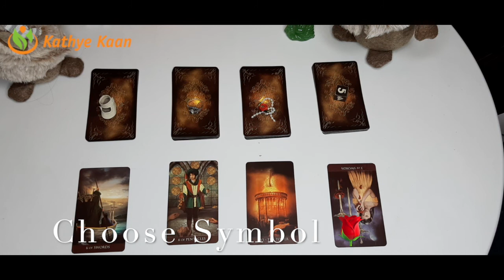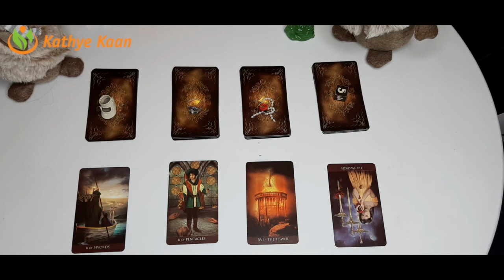SCORPIO Abundance ~ Money ~ Prosperity Capricorn Season December 22 January 19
SYMBOL Abundance ~ Money ~ Prosperity Capricorn   Season December 22 - January 19 Choose Your Symbol to create your Money flow

00:00 SHOES SYMBOL #1 Abundance ~ Money ~ Prosperity Capricorn    Season December 22 - January 19 Choose Your Symbol to create   your Money flow

16:41  RING SYMBOL #2 Abundance ~ Money ~ Prosperity Capricorn    Season December 22 - January 19 Choose Your Symbol to create   your Money flow

37:36 THE ROSE SYMBOL #3 Abundance ~ Money ~ Prosperity Capricorn    Season December 22 - January 19 Choose Your Symbol to create   your Money flow

49:54 FIVE SYMBOL #4 Abundance ~ Money ~ Prosperity Capricorn Season December 22 - January 19 Choose Your Symbol to create your Money flow

Kathye